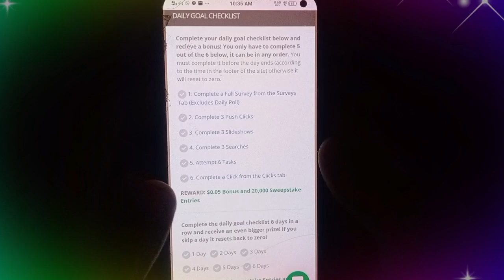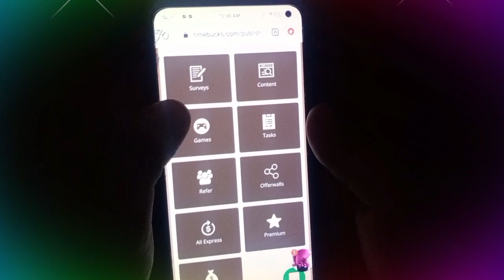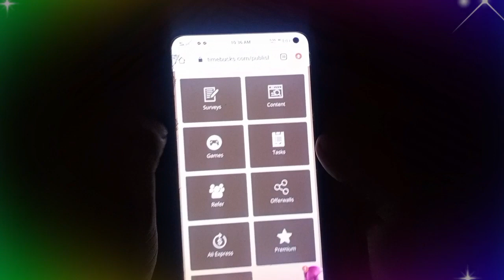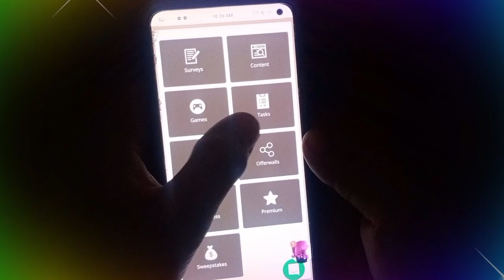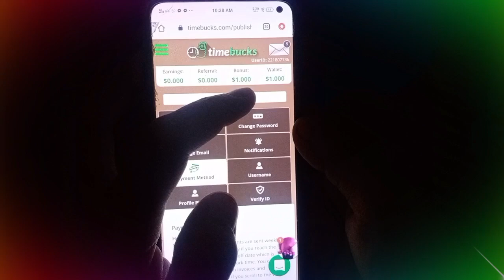Paisa Kamao Real Earning Website In Pakistan | Online Earning In Pakistan | Earn Money Online 2022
Hi Friends! In this video i tell you about earning website where you earn money daily and you can get daily withdrawal from jazzcah and easypaisa. This is real pakistani website and you can do online earning in pakistan and earn money online in 2022. To dosto ap is website se daily base per achi khaasi earning kar sakte hen To video ko mukamal watch karen ta ke ap ko pori trah samajh asake.

Cover Topics:-
New Real Online Earning Website In Pakistan 2022
Real Make Money Website
Real Money Making Website
Paise Kamane Wali Real Website
Work From Home
Online Jobs
Ads Dekh Kar Paise Kaise Kamaye
Ads Dekh Kar Paise Kamana
Withdraw Jazzcash
Withdraw Easypaisa
How To Earn Money Online In Pakistan
Online Earning Website In Pakistan No Investment
Real Earning Website In Pakistan Without Investment
Fast Earning Website In Pakistan 2022
Fast Earning Kaise Karen
Earn Money Online Website In Pakistan
Timebucks Earning
Timebucks Se Paise Kaise Kamaye